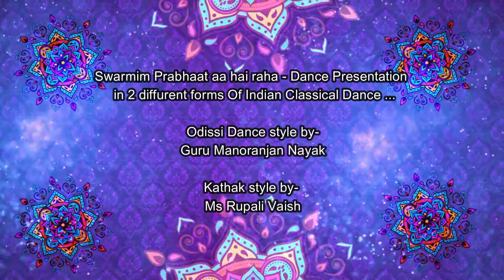ODISSI DANCE AND KATHAK DANCE||16 YEARS OF SUCCESS||SDSKK